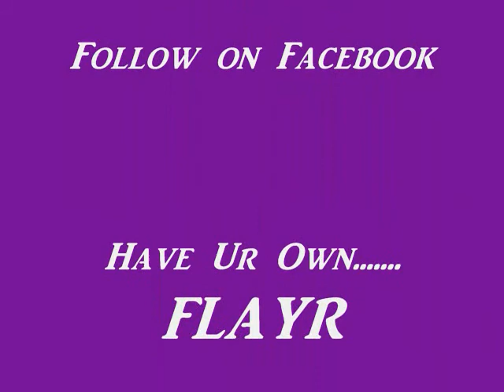Convertible Infinity Dress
10 Way Wrap Dress

If you are in search of something unique and special for this and the coming season, I have the dress for you. This dress is sure to get alot of usage because it is so versatile. I myself can't wait to wear this one this season. It goes from a halter, evening look, single shoulder strap, twisted shoulder strap, and more. Take a good look at this one. It's one of the new trends for this season. Ready for Spring. Ready for Summer. The cost is $45 and includes fabric and labor.